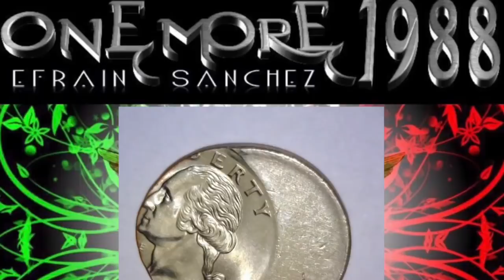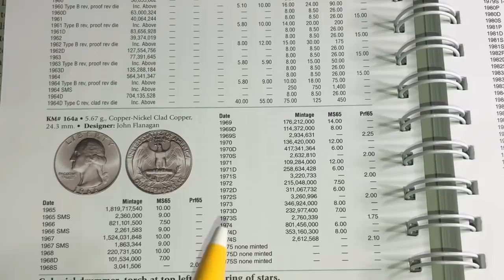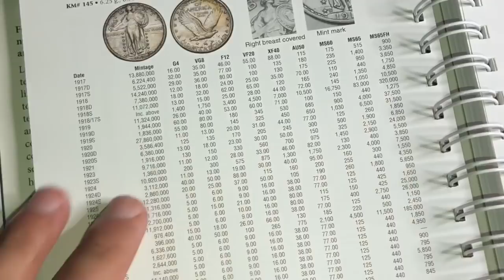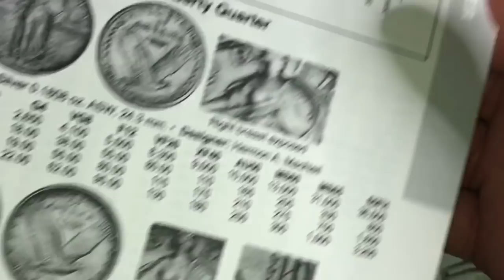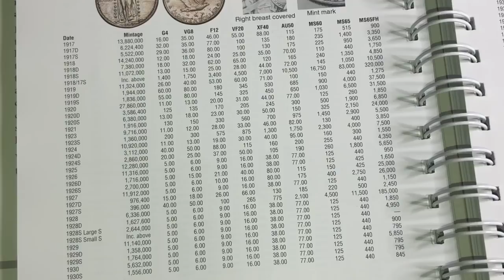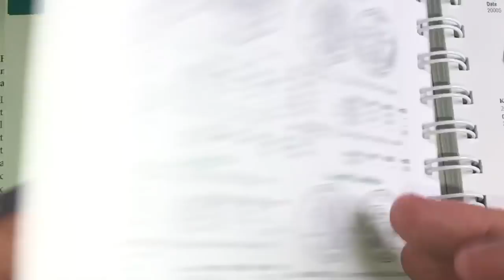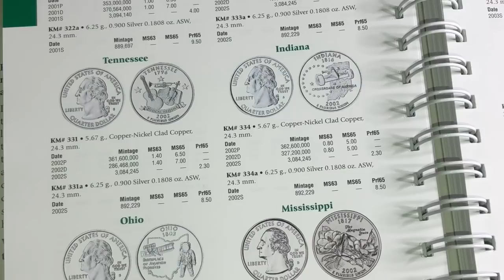DATO RARO!!! Sobre las monedas de 1975 y 1922